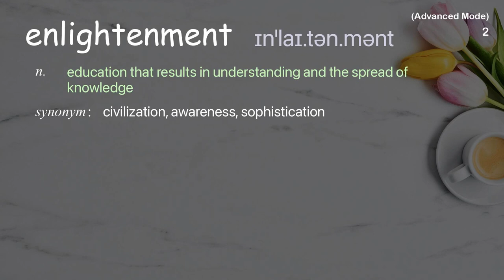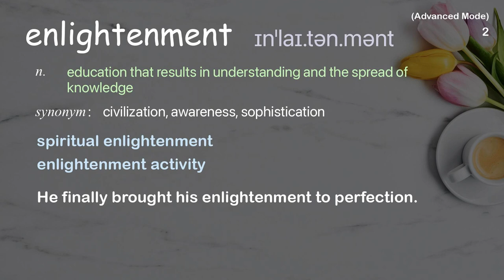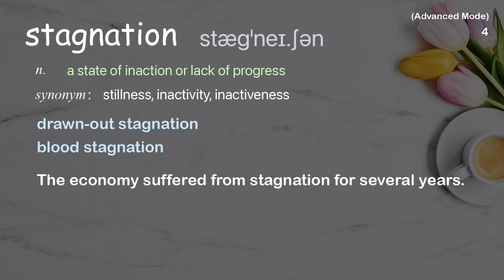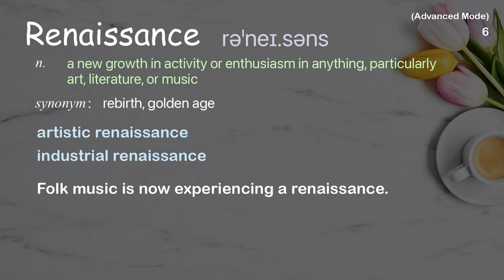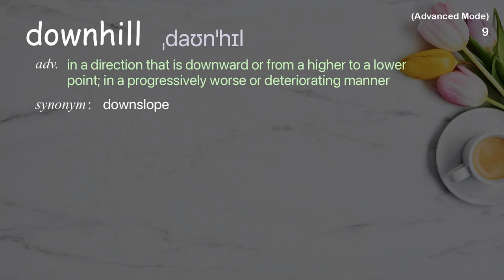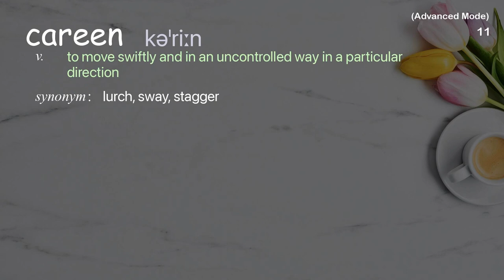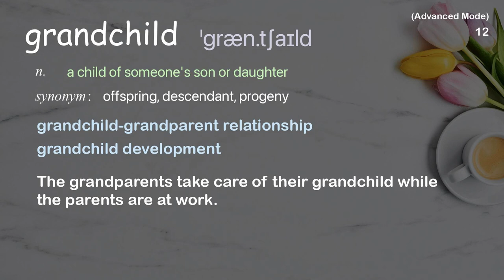12 Advanced Academic Words Ref from "Pete Alcorn: The world in 2200 | TED Talk"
■PLEASE NOTE

■Reference Source
Pete Alcorn: The world in 2200 | TED Talk